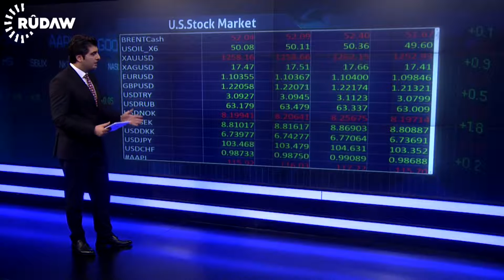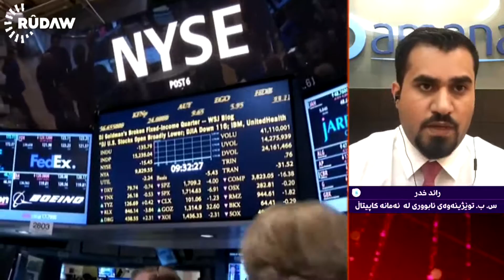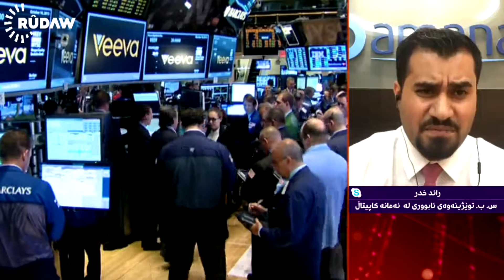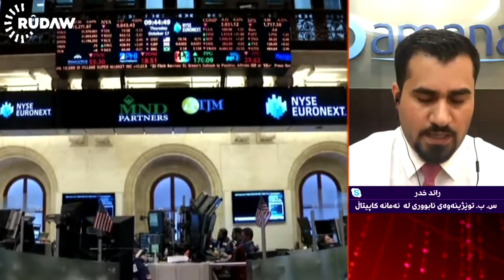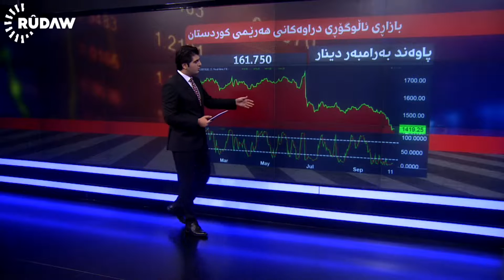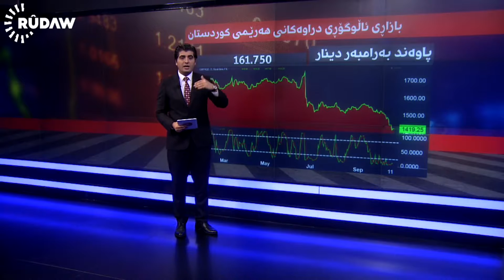شیکردنەوەیەک بۆ نرخی نەوت، زێڕ، دۆلار بەرامبەر دینار